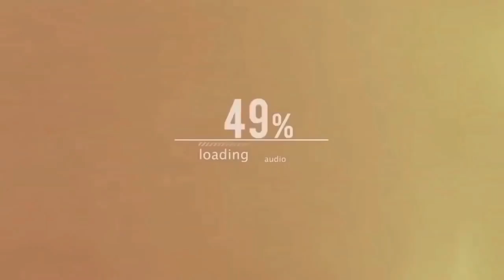FROOZTITUTE aka SNOOP DOOGGYOT - Kidd Bungo - Panyero - Tuk'z - MALAMBING NA DISS TRACK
PANYERO/RAP ISSUES

Produced by:
DD UNLTD

Videography:
STATIC LAB